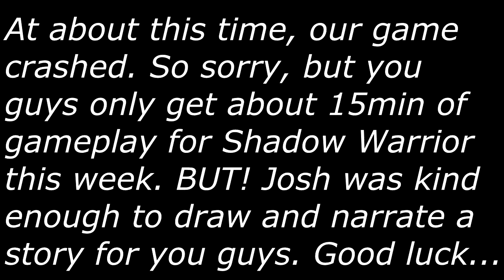Our Game Crashed (Shadow Warrior Ep. 2)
We advance through the game a little, penetrate some demons, and OH! Looks like our game crashes. But don't worry, Josh did something to hopefully make you guys feel better.

If you have any suggestions for our channel, please leave them in the description below.